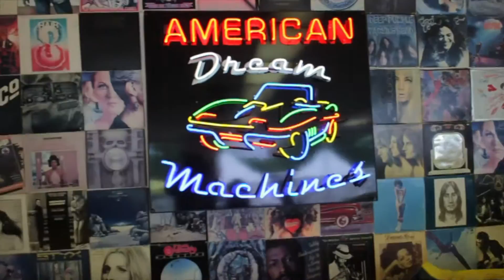1969 Chevrolet El Camino SS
Gorgeous Crystal Blue 1969 Chevrolet El Camino with SS options, 396ci Big Block, 4 speed, Factory AC, Power Steering, Power Disc Brakes, Very Nice Rust Free Bed with removable rubber bedliner, 12 bolt rear.